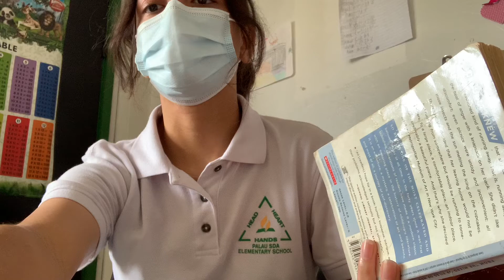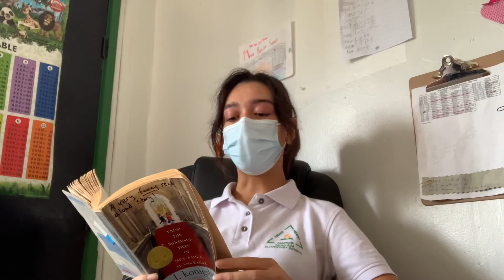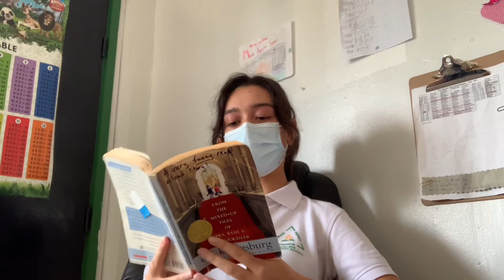From the Mixed-Up Files of Mrs. Basil E. Frankweiler (chapter 5 part 2)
For some reason the video got cut off and so about 2 minutes are missing from the beginning but the only things that happened were that Jamie and Claudia left the bathrooms without being caught and then decided to go for a bath in the museum fountain. You will find answers for questions 2 and 3 on your Quick Quiz in this video. Good luck!

- Ms. Maia